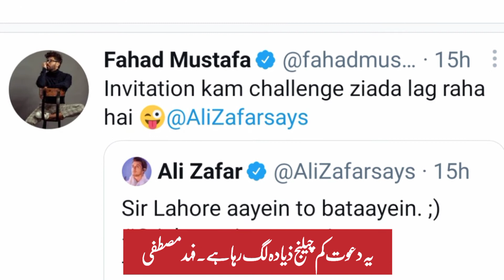Ali Zafar challenge to Fahad Mustafa || Nouman Time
For more updates and interesting news